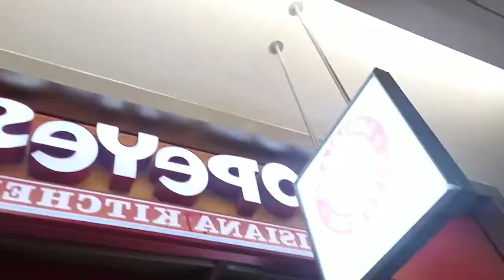Our trip to South Carolina vlog | Meet the Fam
Hey ya'll!  I tried my best to capture our trip from California to South Carolina for the summer.  We had a great time traveling.  The kids did surprisingly well.  I am proud.  They were and still are full of excitement.  We plan to have an amazing time.  Come on and meet the family.